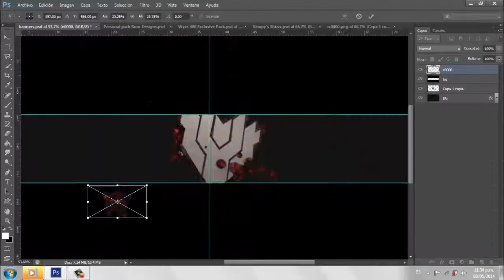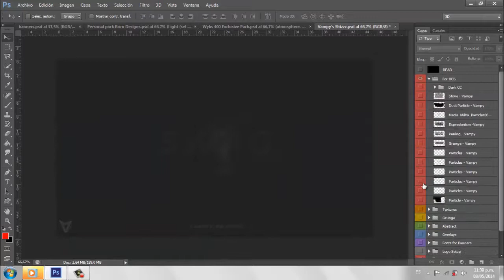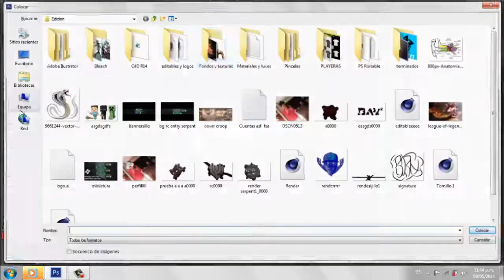Speed Art #9 | Rc Entry Ramaho arts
New speed art for arts ramaho rc :3
like y sub?
Skype:Krenny02